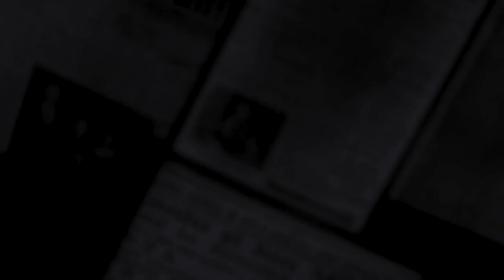16. Jennifer Pan - a daughters betrayal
In todays episode Jessiika tells Phil the chilling true crime story of Jennifer Pan. A daughter's desperate bid to escape the strict expectations of her Tiger parents leads to a shocking sequence of events that no one saw coming. Uncover the layers of deception, secrets, and betrayal that rocked an entire community, leaving us questioning the boundaries of family and the lengths one would go to for freedom